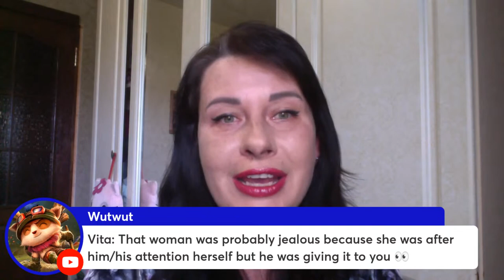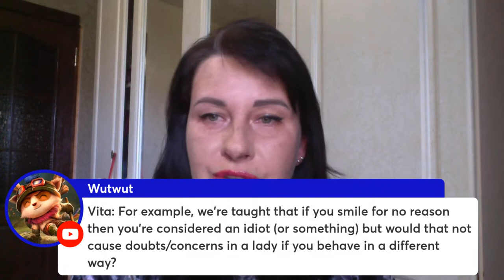How To Make Yourself Attractive To Ukrainian Women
You can join our NEW membership here and SAVE $10k on Lifetime Dating:

OUR MISSION:
Unlimited video calls with high-quality beautiful Ukrainian girls EVERY day, 7 days-a-week at UkraineDating.tv We are the world's first and only FREE, video live streaming channel allowing you to video cam chat with beautiful Ukrainian girls!

SLAVIC SMV CALCULATOR:
YourSMV.com is a custom desirability calculator crafted exclusively for Western gentlemen in pursuit of their Slavic soulmates. This extraordinary tool is the first and only of its kind, meticulously tailored for accuracy, factoring in the unique mindset, cultural, and even language related needs of both sides.
You'll discover:
1. Your SMV to Slavic Women
2. Your Probability of Marriage
3. Your MAX Age Gap

Are you thinking about searching for an amazing wife in Ukraine?
Get all your questions answered in your complimentary private matchmaker consultation

Most of our live stream girls are refugee’s living abroad now so by supporting the channel you are helping Ukraine refugee’s make it through this deplorable Ukrainian genocide.

HOW YOU CAN TALK FACE-TO-FACE ON CAM WITH OUR STREAMERS:
STEP #1: Become a member (starting @$4/ month). To join, click the JOIN button at the top right of this Youtube home
STEP #2: Find Streamyard link, which is unique to each stream. Lady streamers display this link near the beginning of each stream in the live chat.
STEP #3: Click the unique Streamyard link which will bring you into the studio. Enter your Security PW (your first and last name) where it asks for your name.

Now you have the opportunity to date our livestreamers?

1. Limited to the first 7 lucky action takers only;
2. You must diligently attend Ukraine Dating livestreams during at least 6 months of your membership to educate yourself about Slavic women and culture to increase your chances of success;
3. You must continue your $100 monthly membership continuously for 6 months;
4. You have up to 2 years from your initial $100 payment to pay $10k to start your Lifetime matchmaking package.
5. You do not qualify if you’ve ever had a free initial consultation or started your 10-lady introduction package with Match Guaranty.